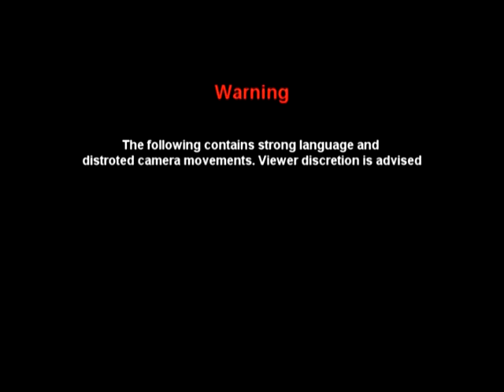Short Film - Privacy of the dead